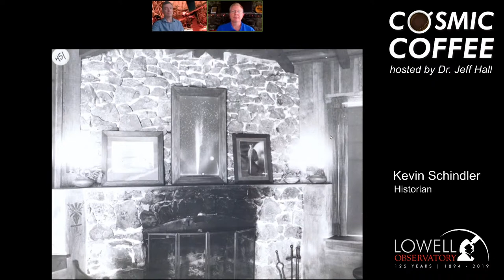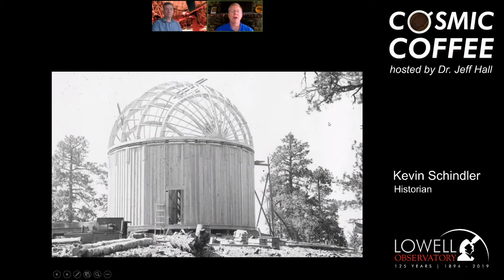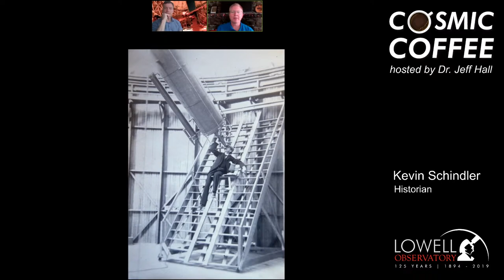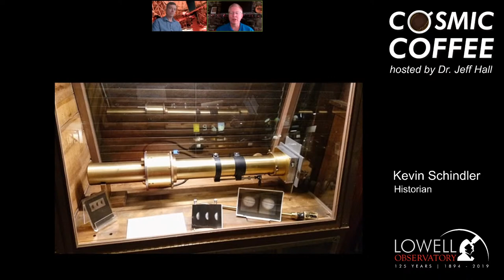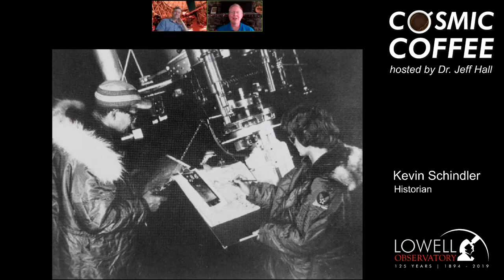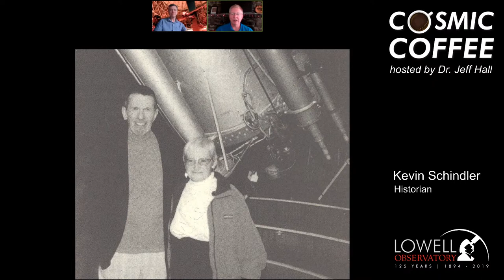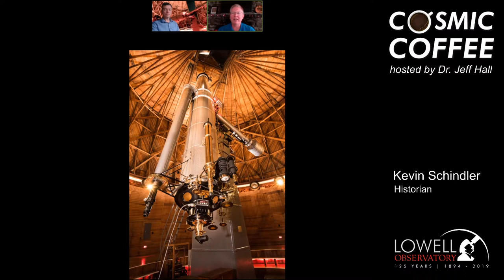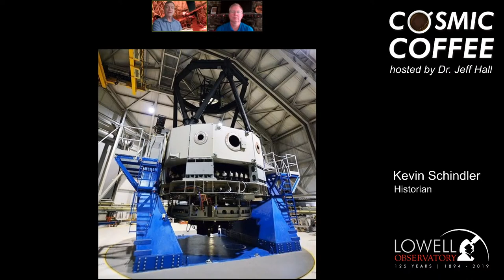Cosmic Coffee, Cup No. 18 | Percival Lowell's Time Machine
Cosmic Coffee explores a different topic in astronomy or planetary science each week. This week, Lowell Observatory Director Dr. Jeff Hall speaks with Lowell Historian Kevin Schindler about Percival Lowell's "Time Machine"--the venerable 24-inch Clark Refractor. In terms of both scientific heritage and educational use, this is one of the most important telescopes in the United States. With it, Lowell developed his provocative notions about life on Mars, VM Slipher first detected the expanding universe, and Apollo astronauts prepared for their missions to the Moon. Meanwhile, millions of public visitors have explored the heavens through its eyepiece and the facility has been featured in educational programming such as "Disneyland", "Cosmos", and "Bill Nye the Science Guy". This episode of Cosmic Coffee lands on the telescope's birthday; Percival Lowell first peered at Mars through it on the evening of July 23, 1896.
Cosmic Coffee is presented each Thursday at 9am AZ/PT.